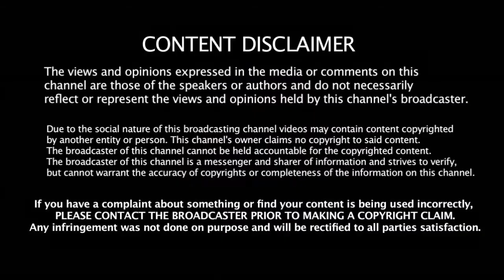யுவராஜ் சிங்கின் நல்ல மனசு யாருக்கு வரும் | Yuvarj Singh Helps A boy Who Suffer Cancer | Yuvi